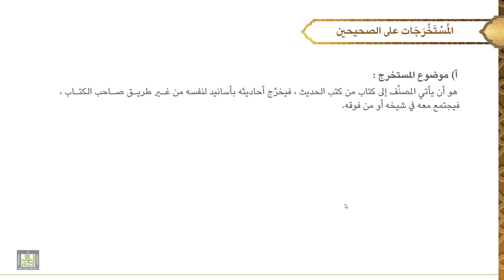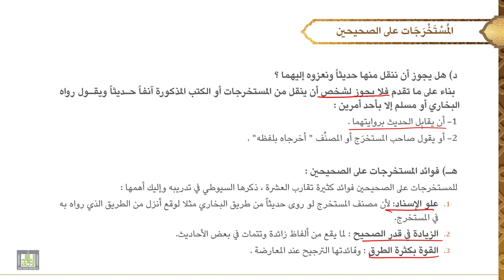مصطلح الحديث - 1 | الدرس - 12 | الحديث الصحيح - 3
الدرس 12 : الحديث الصحيح - 3
المستخرجات على الصحيحين، أشهرها، فوائدها